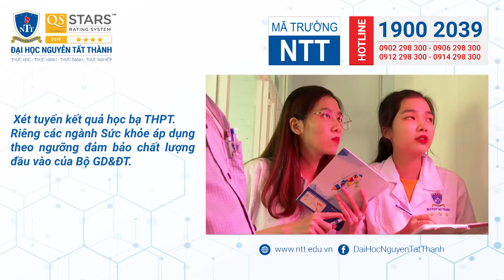NTTU Kết Nối [số 44] Cơ hội phát triển ngành Y học dự phòng trong tương lai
👱 👱 👱 Khách mời:
- GS.TS.BS. Lê Thế Thự - Cố vấn trường Đại học Nguyễn Tất Thành
👉👉👉 Cùng trò chuyện ngay với chuyên gia và giải đáp những thắc mắc về ngành yhocduphong tại ĐH Nguyễn Tất Thành để chọn ngành học phù hợp với đam mê và đúng xu thế của xã hội.
❓❓❓ Nếu có thắc mắc liên quan đến ngành Y học dự phòng, các bạn có thể đặt câu hỏi để được giải đáp.
🖥🖥🖥 NTTU Kết nối là chương trình tư vấn tuyển sinh và hướng nghiệp trực tuyến của Trường Đại học Nguyễn Tất Thành.
📆📆📆 Chương trình được phát sóng lúc 11h00 các ngày thứ 3, thứ 5, thứ 7 hàng tuần trên Fanpage NTTU – Đại học Nguyễn Tất Thành
🍀 TRƯỜNG ĐH NGUYỄN TẤT THÀNH
🏢 Địa chỉ: 300A Nguyễn Tất Thành, phường 13, quận 4, TP. HCM
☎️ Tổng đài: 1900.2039